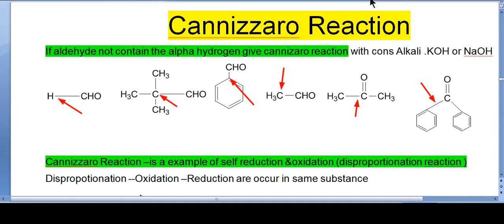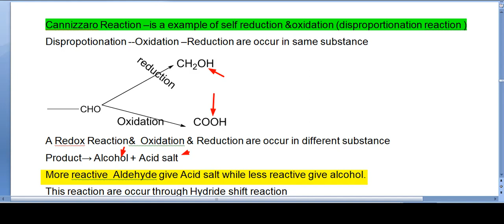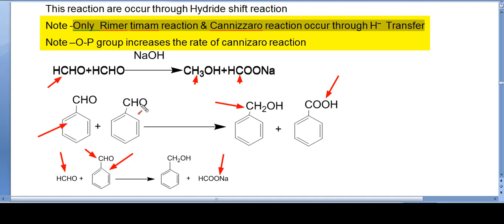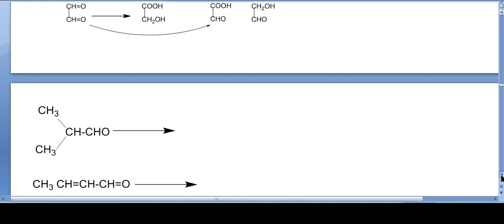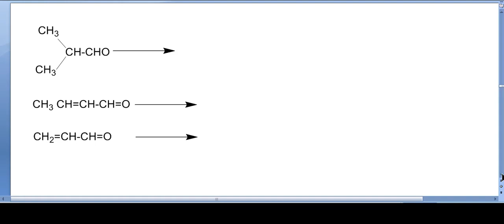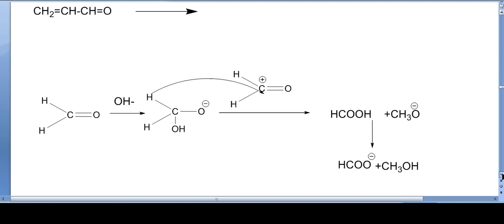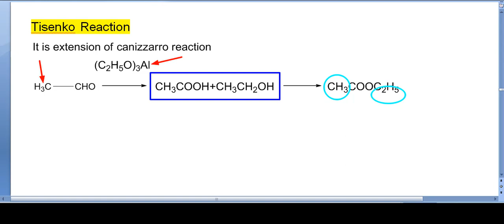cannizzaro Reaction for-JEE/NEET/Rpsc 1ST GRADE chemistry AND 12th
Cannizarro  take place by the shift of hydride ion